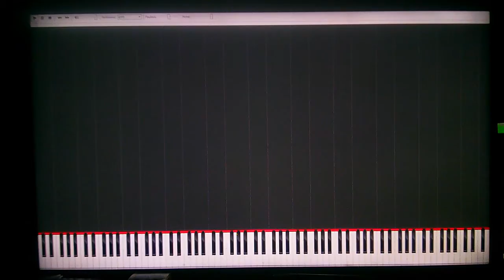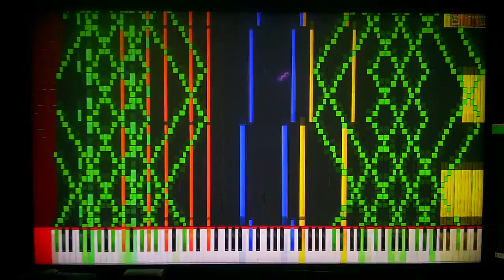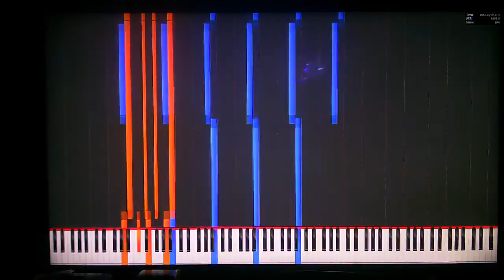[Black MIDI] PFA | Soul Eater - Resonance 6 MILLION ~ BusiedGem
Playlist courtesy of Gingeas.
TECHNICAL INFORMATION:
MIDI Filename: Rektonance.mid
MIDI Size: 46.2 MB
MIDI Note Count: 6,043,440 notes
MIDI Program: Piano From Above x64
MIDI Synth Used: Keppy's Driver

A very small percentage of individuals may experience epileptic seizures when exposed to certain light patterns or flashing lights. Exposure to certain patterns or backgrounds on a computer screen, or while playing videos such as this, may induce an epileptic seizure in these individuals. If you, or anyone in your family, have an epileptic condition, consult your physician prior to watching this video.This soundfont was made by Keppy Studios and Frozen Snow, you can find it